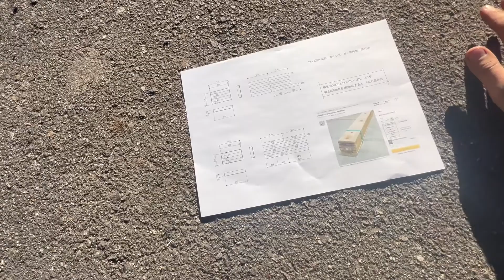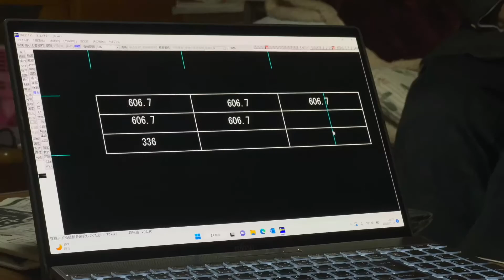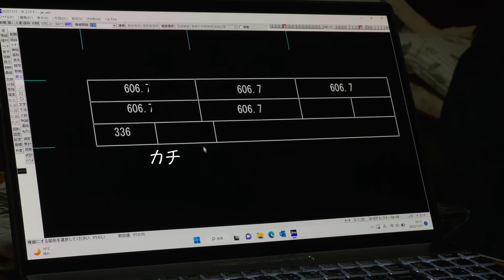【DIY】野菜をより良く見せるための木箱作り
どうも元気マンです！
11月より専業農家になりました！！
これ多くのお野菜を販売していく中でも、より良いお野菜を育てていくのはもちろん、そこからさらに一味違ったお野菜を作るためにも！
今回はお野菜を入れる木箱を作りました！！
親父の力を借りながらも、荒削りではありますがなんとか完成することがで、これからの農業人生の中でも目指すべき農家の形に、近づけた一歩かなと感じましたw
『より良く見せる』という事、案外大切なことだと実感しました！

農業を通じて、様々なことに挑戦でき、多くの方に農業というものを短に感じていただけたら幸いです。

これまでの兼業農家としての日常動画🔽
元気マンのInstagram🔽